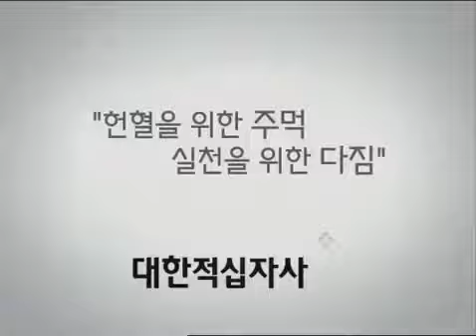101110 Donghae + Sungmin Official Blood Donation Campaign CF